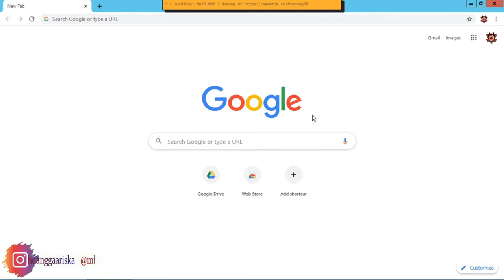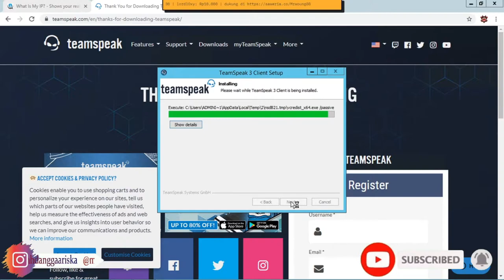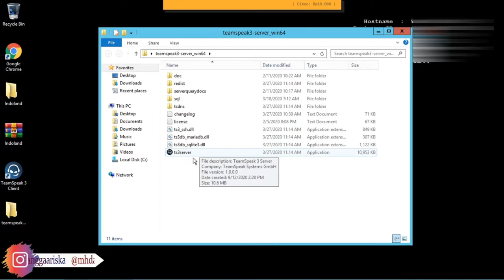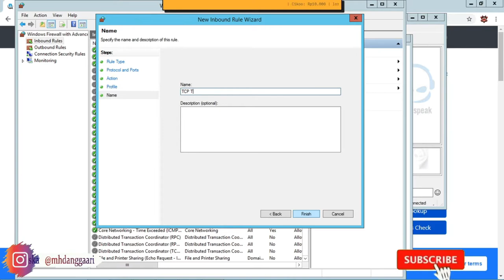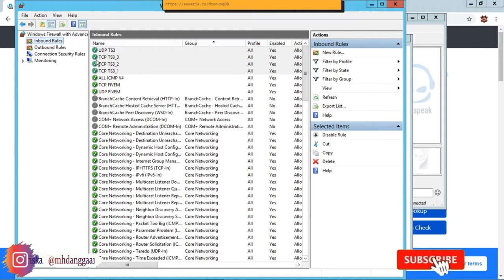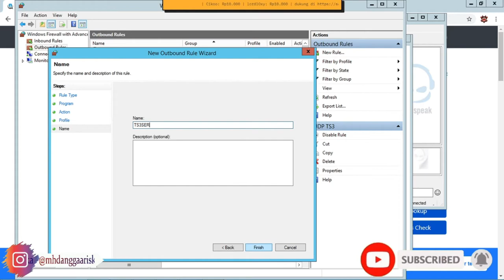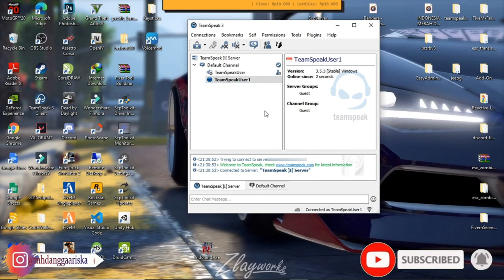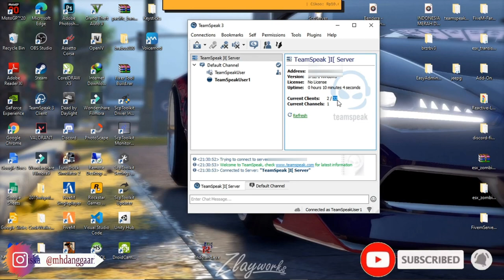Tutorial Membuat Server Teamspeak 32 Slot Permanent FREE Untuk FiveM Roleplay